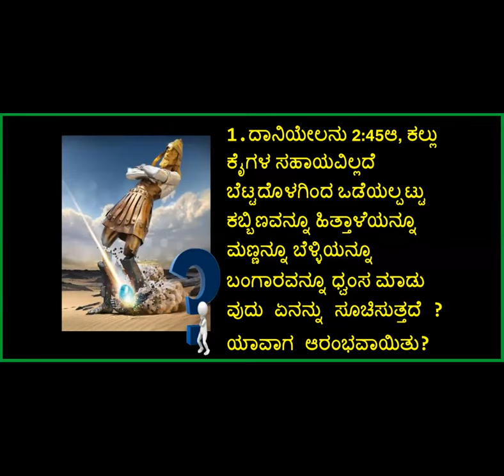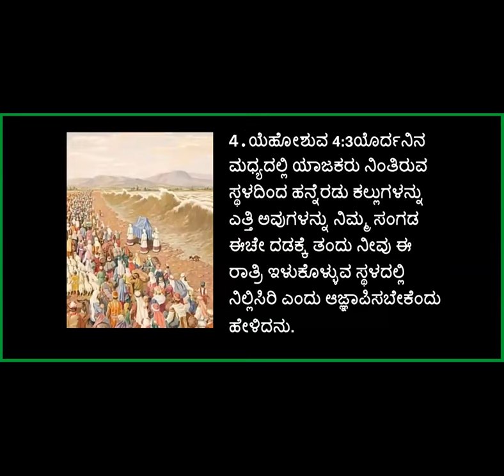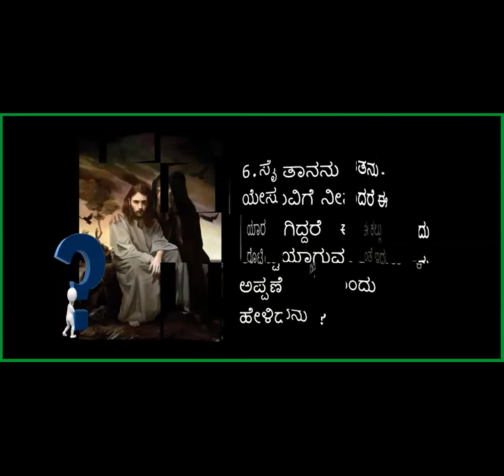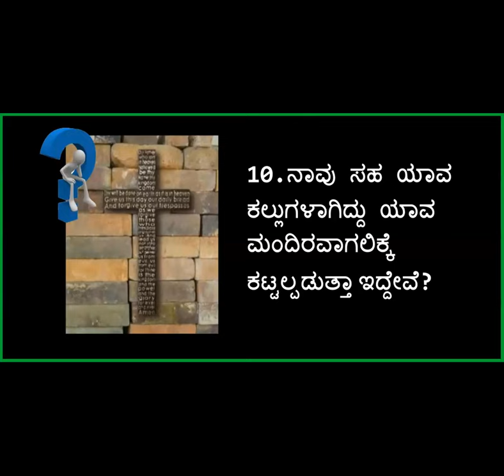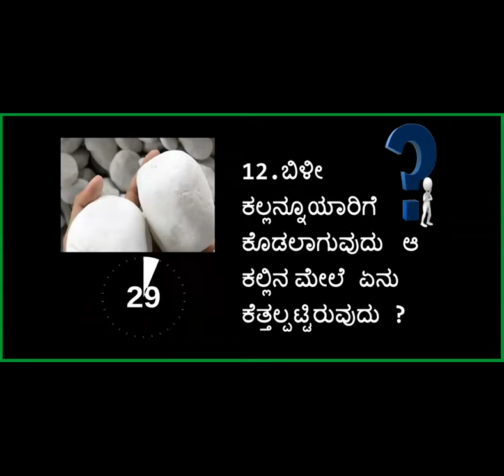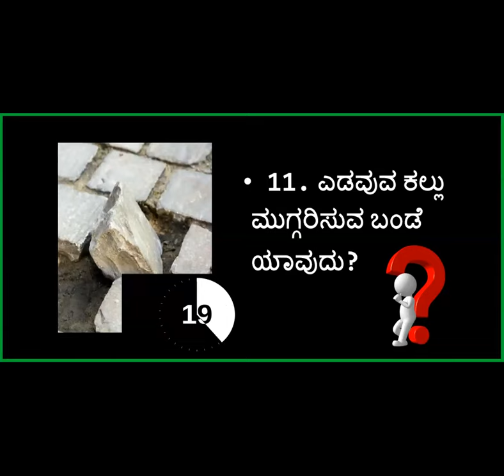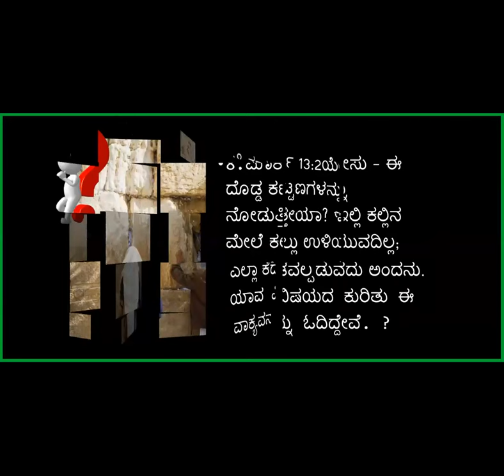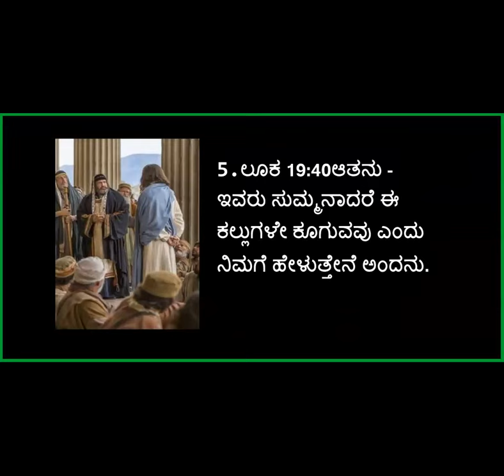Bible Quiz - Stone - Free Kannada Bible Study - Br Raju - 8867768876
Bible Quiz - Stone - Free Kannada Bible Study - Br Raju - 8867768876 - Jesus Loves Ministry